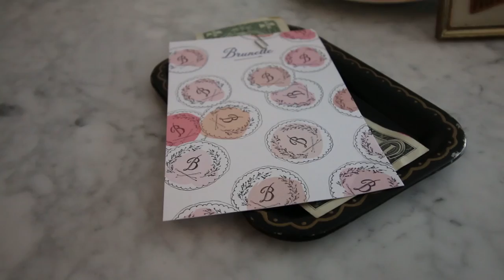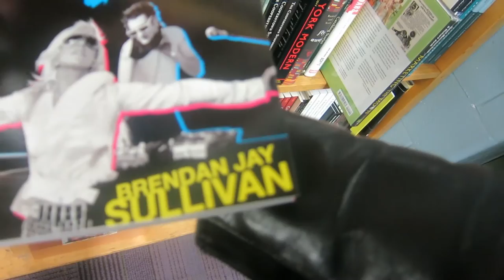Stephanie Danler reads from "Sweetbitter"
I got a private reading from my Kenyon College classmate Stephanie Danler from her new novel "Sweetbitter."

goo.gl/Wciyof

goo.gl/TjJTsU

goo.gl/Wciyof